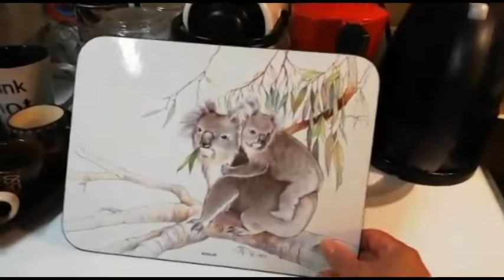O CANTINHO DO CAFÉ DA ARTEMIA